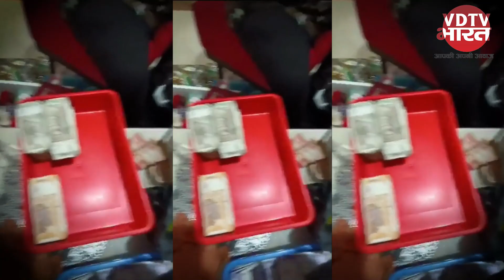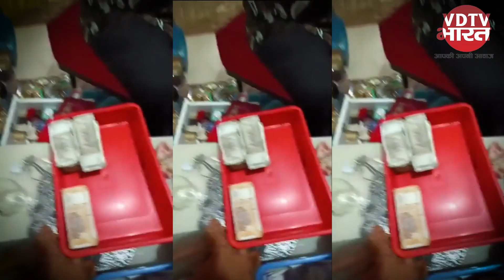Retired स्टोर कीपर के घर पड़ा छापा, 45 हजार की salary से बना 10 crore का मालिक | VDTV Bharat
मध्य प्रदेश में स्टोर कीपर के पद से रिटायर कर्मचारी के भोपाल, विदिशा में ठिकानों पर लोकायुक्त ने छापा मारा. इस दौरान करीब 10 करोड़ से ज्यादा की संपत्ति मिली. लोकायुक्त एसपी मनु व्यास ने बताया कि अशफाक अली लटेरी का रहने वाला है. वह राजगढ़ के जिला अस्पताल में स्टोर कीपर था. आय से अधिक संपत्ति की शिकायत के आधार पर केस दर्ज कर जांच शुरू की गई है. लोकायुक्त टीम को अशफाक की फैमिली मेंबर के नाम पर 16 से ज्यादा अचल संपत्तियों का पता लगा है. लगभग 50 से ज्यादा अचल संपत्तियों को लेकर भोपाल, विदिशा और लटेरी में पड़ताल चल रही है. अब तक की जांच में आरोपी और उसके परिजनों के नाम पर कई चल-अचल संपत्तियों की खरीद के दस्तावेज मिले हैं, जिनकी कीमत करीब सवा करोड़ बताई जा रही है. इसके अलावा अन्य 50 से ज्यादा अचल संपत्तियों को लेकर लटेरी विदिशा और भोपाल में जांच हो रही है. लोकायुक्त एसपी का कहना है कि स्टोर कीपर अशफाक अली का जब रिटायरमेंट हुआ था, तब सैलरी करीब 45 हजार रुपये थी. इसके बाद जब टीम ने छापेमारी की और जो संपत्तियां मिलीं, वो आय की तुलना में कई गुना ज्यादा हैं. एसपी ने बताया कि अशफाक अली लटेरी में 14 हजार स्क्वायर फीट में एक शॉपिंग कॉम्प्लेक्स का निर्माण करा रहा था. इसके अलावा वहां तीन मंजिला बिल्डिंग में स्कूल चल रहा है. लोकायुक्त टीम ने जब भोपाल के एयरपोर्ट रोड पर अशफाक अली के घर पर रेड की तो अंदर आलीशान इंटीरियर देख टीम दंग रह गई. घर के अंदर मॉड्यूलर किचन, लाखों रुपये कीमत वाला झूमर, फ्रिज, टीवी के अलावा कीमती सोफे और शोकेस मौजूद था. छापेमारी में अशफाक अली के घर से करीब 46 लाख के जेवरात और करीब 20 लाख की नकदी मिली. कैश को गिनने के लिए मशीन मंगवानी पड़ी.